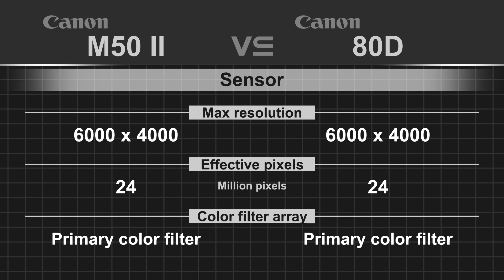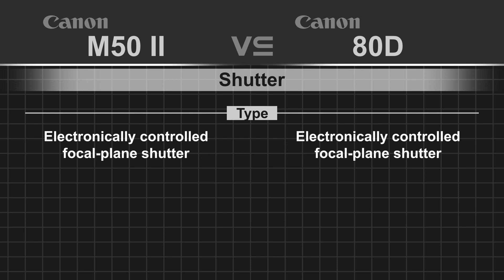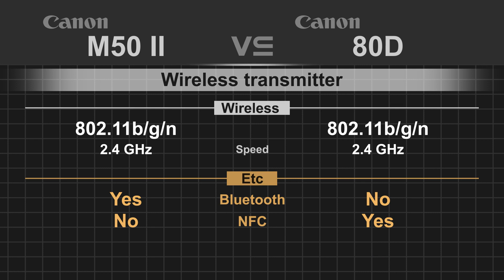Canon EOS M50 Mark II vs Canon EOS 80D